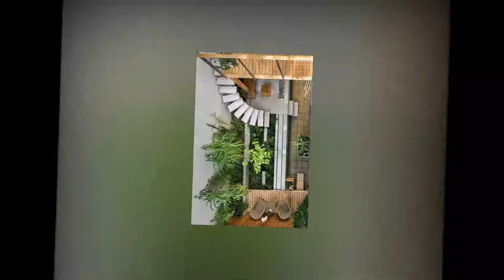Garden decor ideas to upgrade your garden | Small garden decoration DIY ideas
It's that time of year when lounging and dining moves outdoors, which means you'll need a solid decorating plan. Regardless of your design style, there are a slew of DIY projects, gardening ideas, and furniture options that can take your outdoor space to the next level without blowing your budget.
Here are some ideas to decorate your small garden.
Don't forget to press bel icon for further notifications